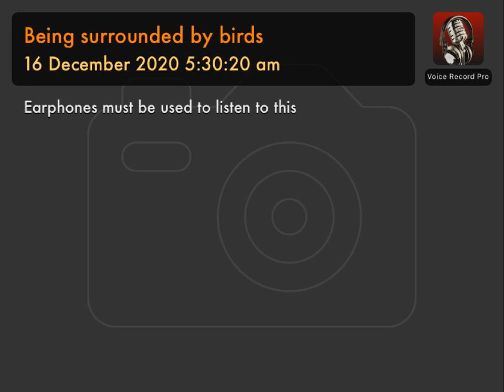360 VR Life Sounds - No copyright - Being surrounded by birds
Earphones must be used to listen to this